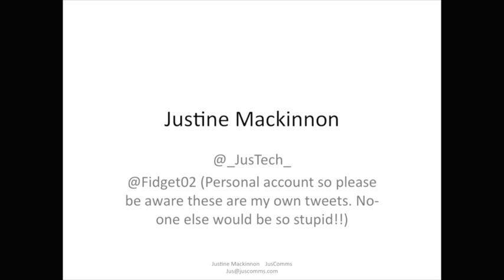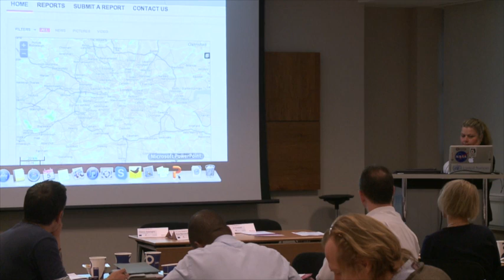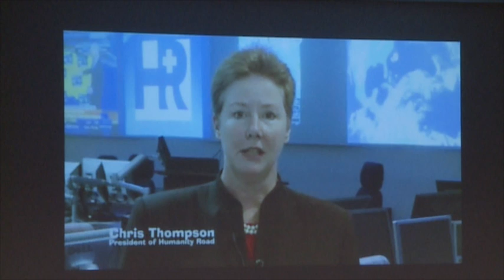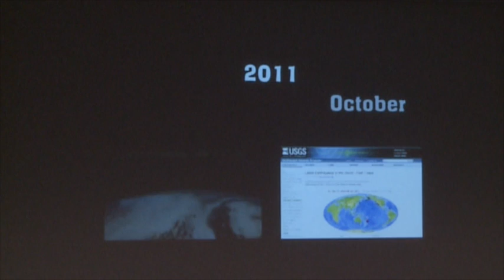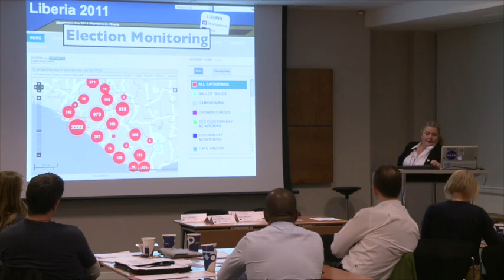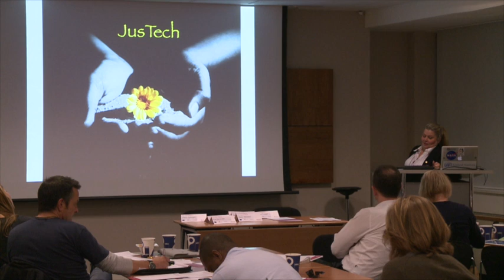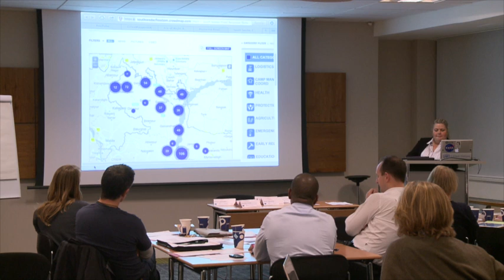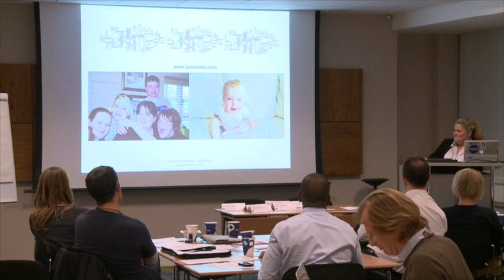Masterclass 1 Justine Mackinnon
Crisis Mappers UK, Humanity Road and Ushahidi in Emergency Management, Justine Mackinnnon, JusComms.